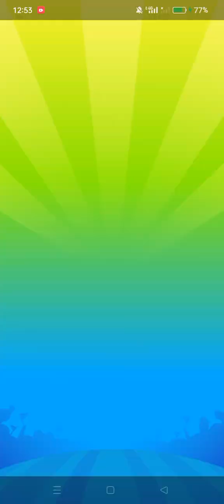Candy Crush hard level 4889, 4890, 4891, 4892, 4893, 4894, 4895, 4896 & 4897